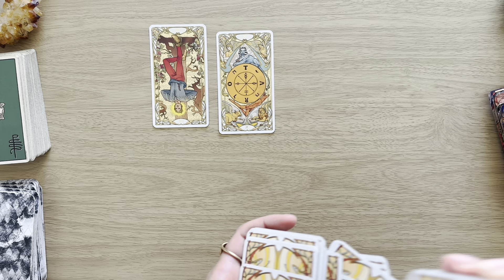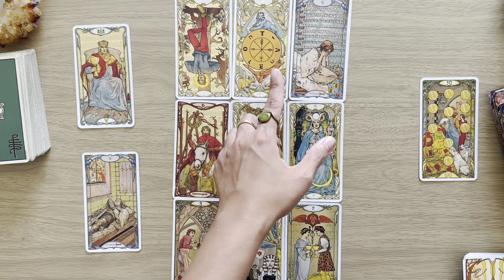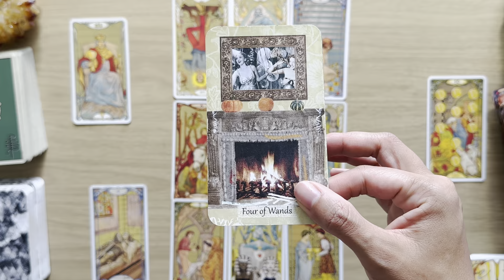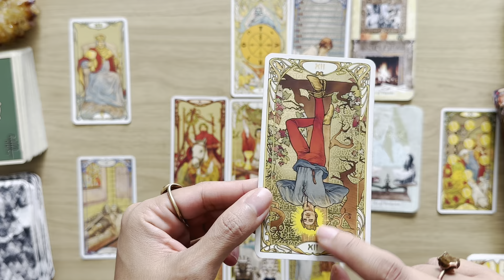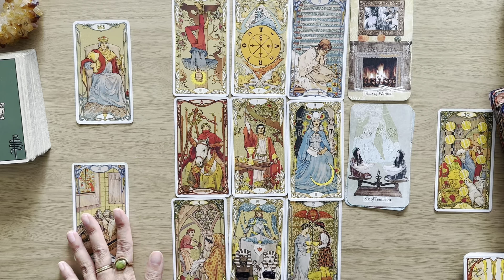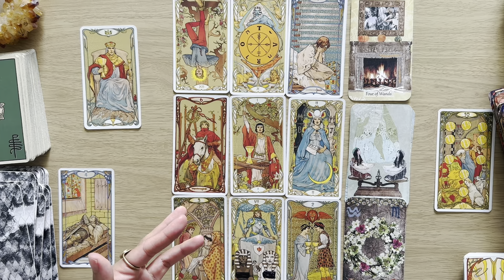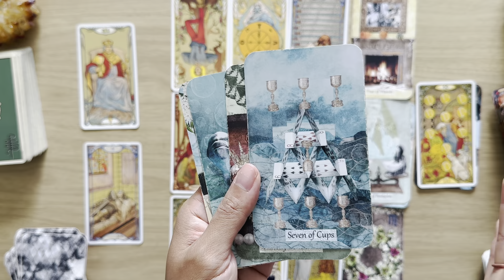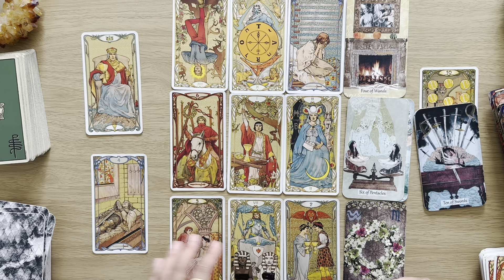CAPRICORN - "BIG CHANGE IN YOUR FAVOR! YOU'VE BEEN WAITING FOR THIS!" December 2023 Reading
Capricorn Horoscope and Tarot Message Reading
Capricorn Moon, Sun, Rising, Venus Sign